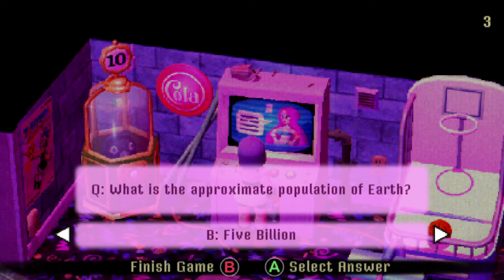Crow Country [6] Games Arcade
I'm not smart on a good day, now I have to distinguish what was a fact in the 1990s.